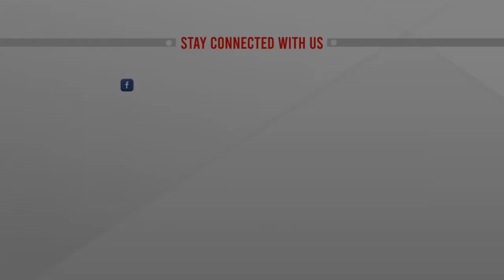নয়া দল 'বাংলাদেশের বিপ্লবী কমিউনিস্ট লীগ', খুলনা থেকে যাত্রা | ATN News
নয়া দল 'বাংলাদেশের বিপ্লবী কমিউনিস্ট লীগ', খুলনা থেকে যাত্রা | ATN News | bangla news |  bangladesh news | latest bangla  news | latest news | top bangla news